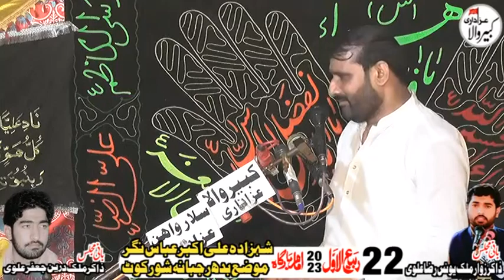Zakir Mohsin Raza Thaheem 22 Rabi ul Awal 2023 ImamBargah ShezadaAli Akabar Abbas Nagar Shorkot